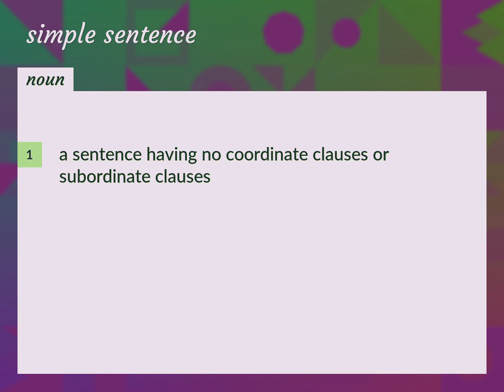Simple sentences | meaning of Simple sentences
What is SIMPLE SENTENCES meaning?